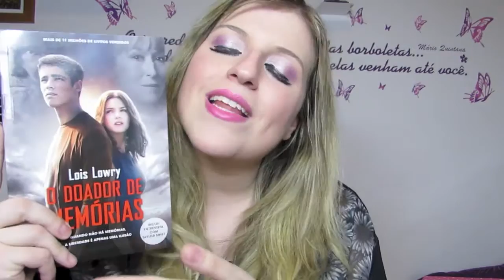O DOADOR DE MEMÓRIAS: LIVRO E FILME!♥